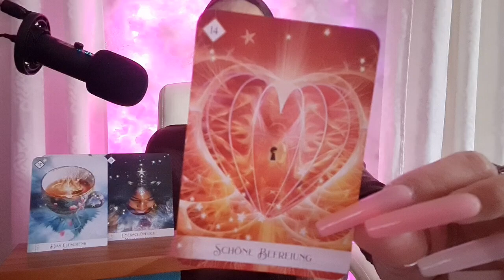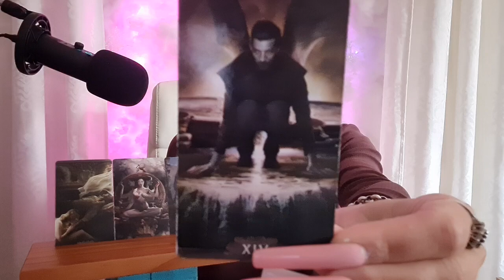🔐 Du & Wer | Eure aktuelle Energie | Dein Gegenüber | Spirit Orakel Tarot Bewusstsein | 2023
💕 Tachchen... Ich mache Kartenlegungen um die Stärken und Schwächen aufzuzeigen , nicht um Liebesversprechungen zu machen , welche euch im Stillstand leben lassen. Die Liebe führt das zusammen , was zusammen gehört und nicht durch die Karten. Ich benutze Tarot - Orakel - Affirmationen , damit ich einen Leitfaden für euch habe - der die Tarotlegung thematisiert. Alles andere sind Einflüsse durch meinen persönlichen Spirit - mein Mindset - meine Impulse.

DANKESCHÖN !!! 🎁💝🎁
NEU 🆕 !!!
Bitte Für Familie und Freunde markieren.

Name: Miranda
Postnummer 21163930
Packstation 499
12205 Berlin

*Fountain Tarot
*Kurt Tepperwein Bewusstseinskarten
*Herzflimmern Anna Maria Schmitt - Silberschnur
*The Wandering Star - Cat Pierce